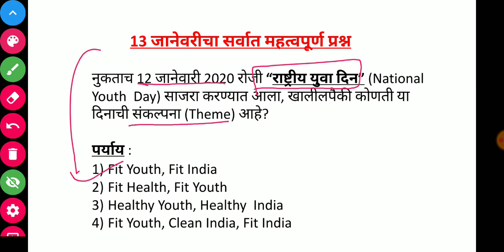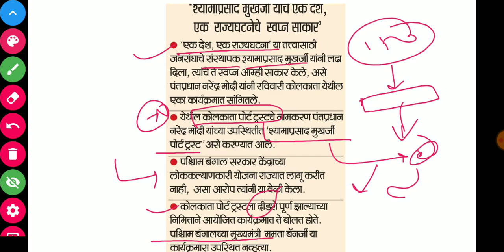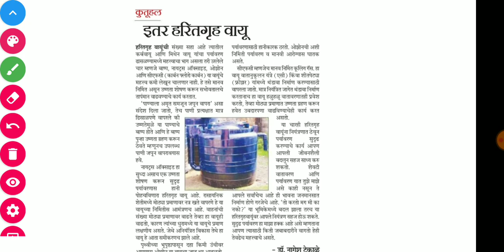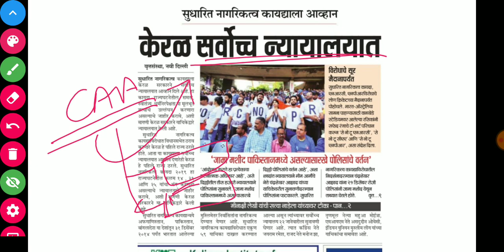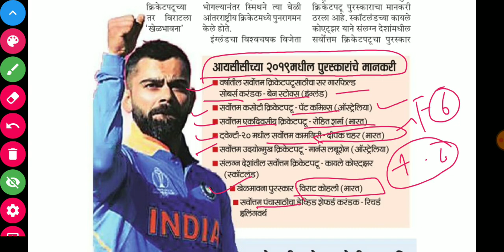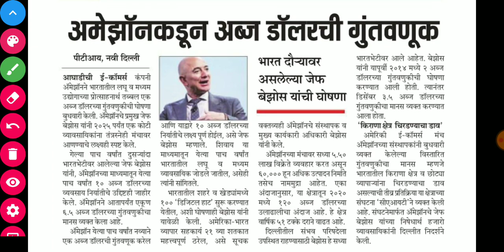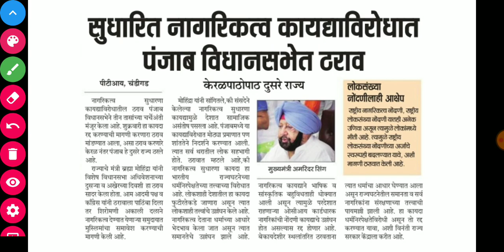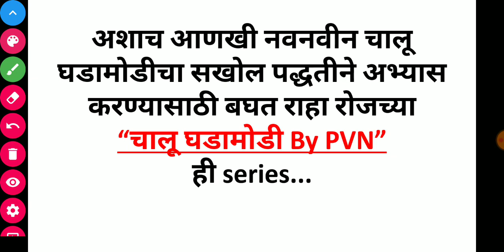MCQ Current Affairs January Week 3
Telegram Channel Join for latest updates

6:00 am - NCERT Topics
8:30 am - State Board Topics
9:30 am - Current Affairs
11:00 am - General Studies with Dr. Preeti
2:00 pm - CSAT
7:00 pm - PYQ Analysis